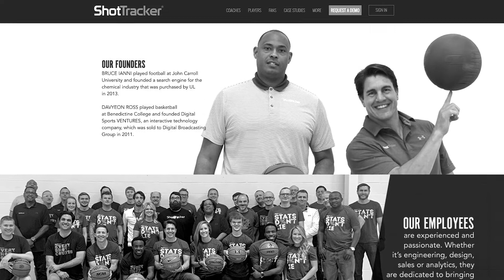No ‘easy button’ to creating inclusive teams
Former college basketball star turned entrepreneur, investor, and employer Davyeon Ross, founder of ShotTracker, talks with Kauffman Foundation President and CEO Wendy Guillies about how he builds and prioritizes diverse, inclusive teams.